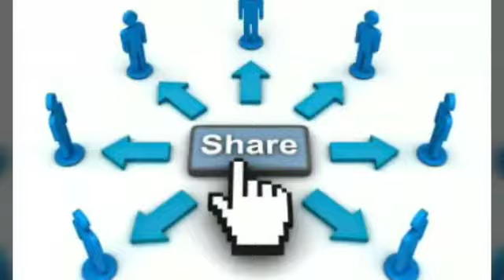आज की 10 बड़ी खबरें।। मुंबई के गोरेगांव में 2 साल का बच्चा नाले में गिरा Top 10 news।।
आज की दस बड़ी खबरें।

मुंबई के गोरेगांव में नाले में गिरा 2 साल का बच्चा बच्चे का नाम दिव्यांशु। कल रात से बच्चा लापता घटना पास के मस्जिद के सीसीटीवी कैमरे में कैद अभी तक बच्चे का कोई खबर नहीं , बीएमसी मुंबई दमकल विभाग बच्चे की खोजबीन में ऑपरेशन जारी कर चुकी है। अभी तक बच्चे का कोई सुराग नहीं।।

पश्चिम बंगाल के सिलीगुड़ी में भारी बारिश के कारण लैंडस्लाइड हाईवे पर लगा जाम।

असम में बाढ़ के कारण तीन लोगों की मौत।
पटना में नाबालिग के साथ दुष्कर्म पड़ोसी को किया गिरफ्तार।

उत्तर प्रदेश के बिजनौर के मदरसे में अवैध हथियारों को बरामद किया गया।। जिसमें एक पिस्तौल तीन तमंचे और कई जिंदा कारतूस प्राप्त हुए।।

हरियाणा के जींद में नहर में मिली एक लाश की शिनाख्त ना होने पर पुलिसकर्मियों द्वारा लाश को वापस नहर में फेंका गया पांच पुलिसकर्मी निलंबित।।

दिल्ली के द्वारका में एक कार सवार महिला पर दो बाइक सवारों ने चलाई गोलियां महिला संदिग्ध हालत में अस्पताल में भर्ती।।

यूपी के बरेली में वहां के विधायक की लड़की का एक वीडियो वायरल जिसमें दलित के साथ शादी करने के पश्चात घर वालों की तरफ से हॉरर किलिंग की आशंका के कारण लड़की ने पुलिस से मांगी मदद।।

भारत न्यूजीलैंड क्रिकेट मुकाबले के पश्चात भारत की हार के बाद श्रीनगर में शर्मसार घटना सामने आई जहां पर आतिशबाजी की घटना देखने को मिली।।

दिल्ली पुलिस और कई बदमाशों की मुठभेड़ में 50000 का इनामी बदमाश गिरफ्तार।।

उत्तर प्रदेश के बांदा में एक बेकाबू ट्रक ने 7 मई को कुचला गांव वालों में शोक का माहौल।।

समाचार सूत्र -आज तक, नवभारत टाइम्स, जागरण जोश, ज़ी न्यूज़